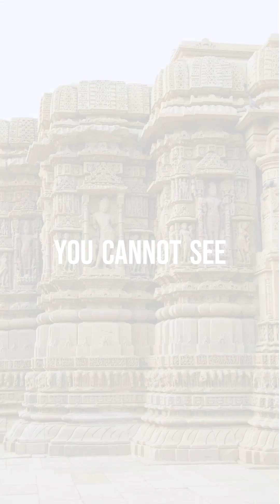Mysteries of Modhera Sun Temple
You cannot see your own shadow in this place. In India, the Modera Sun Temple is built with incredible geometric perfection. On the 21st of June, the longest day of the year, the temple's shadow doesn't fall on the ground, and even your own shadow won't fall on the ground if you're standing in the temple on this day. This is because the temple was intentionally built on the Tropic of Cancer, at which the sun may appear directly overhead. On the equinoxes, the only two days of the year when the days and nights are exactly equal, the first rays of the sun pass through the center of the temple's entrances and shine into the main chamber. This chamber once housed a giant statue of the sun god Surya, made of pure gold and studded with diamonds. The question is, how did the ancient builders achieve this level of precision, that too in the 11th century, without even a 0.01% error? Their purposeful design covers both important solar events: the equinox and the solstice. These are completely opposite events, yet both of them are calculated and celebrated in this temple.